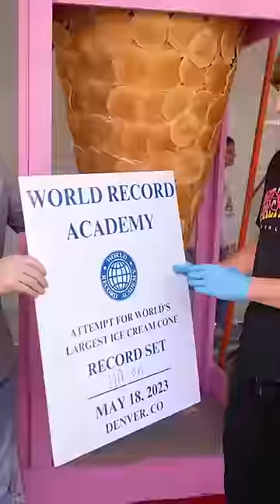I Made The World’s Largest Ice Cream Cone!